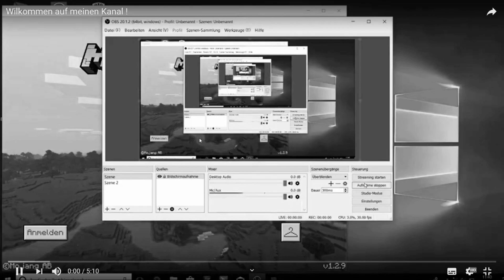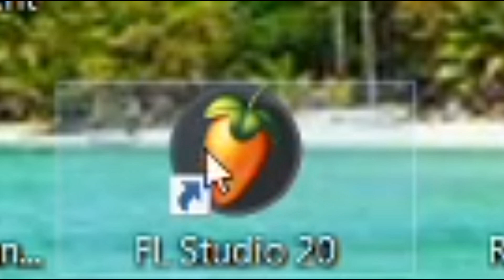1 Jahr youtube !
Da gibt es noch was wichtiges was ich vergessen hab zu sagen.Es ist möglich das ich bald auch mal über ernste Themen rede.Jedenfalls hoffe ich das euch das 1 Jahr Youtube Special gefallen hat.